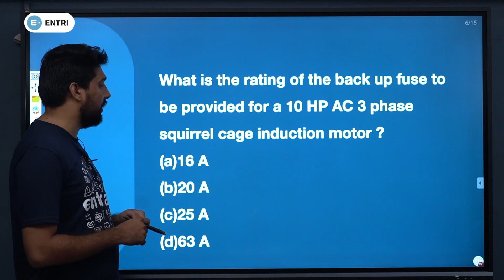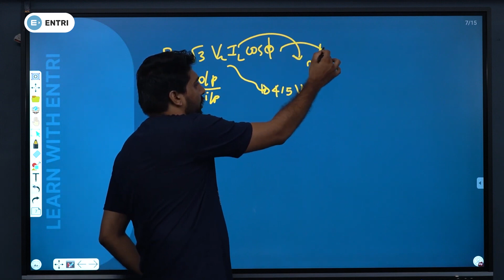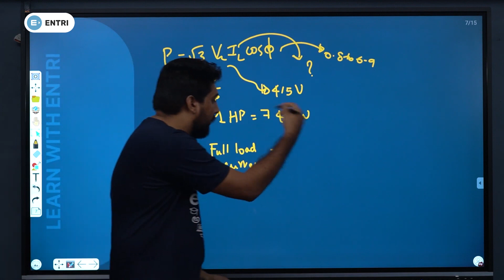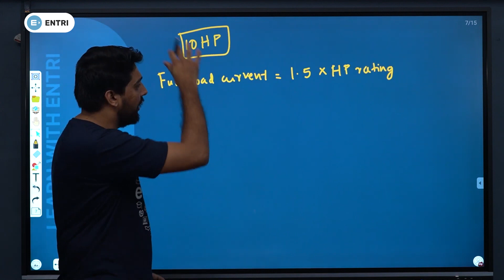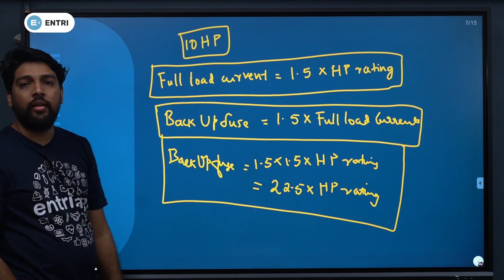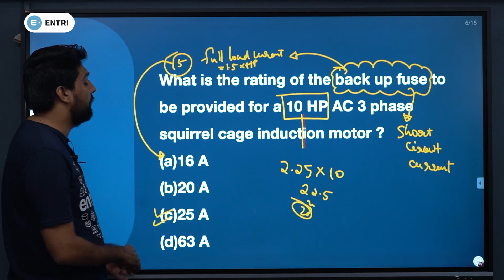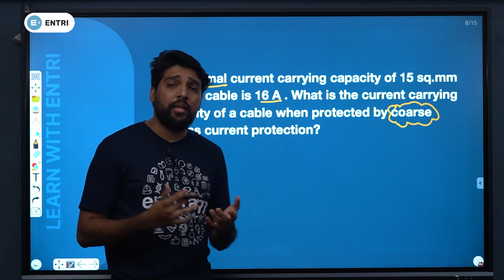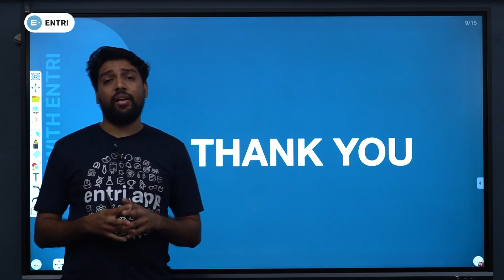Wiring | Police Constable Telecommunication | Important Topics | Entri Technical Exam